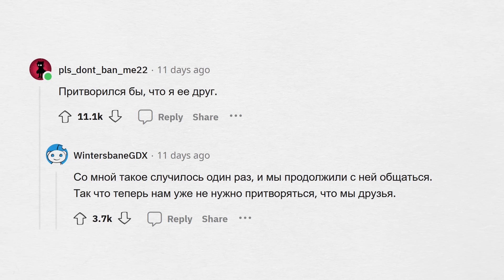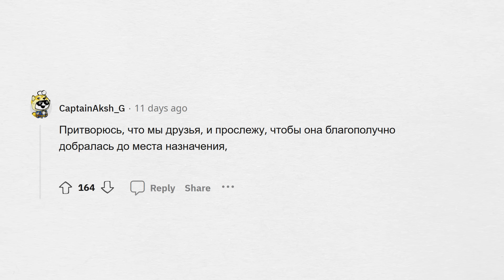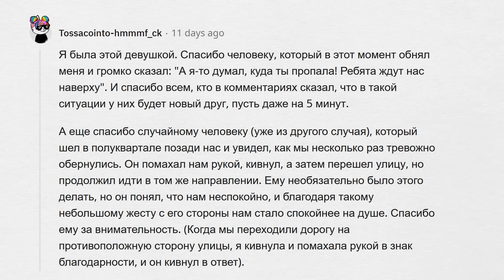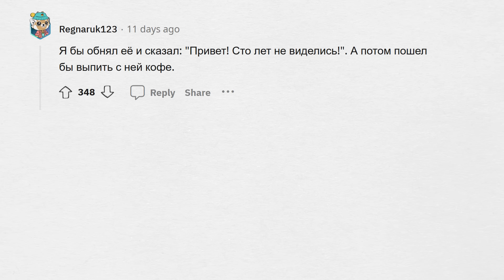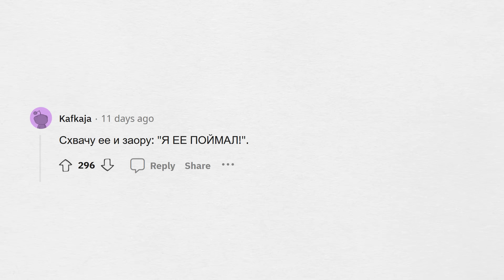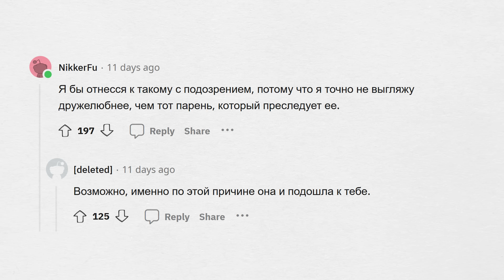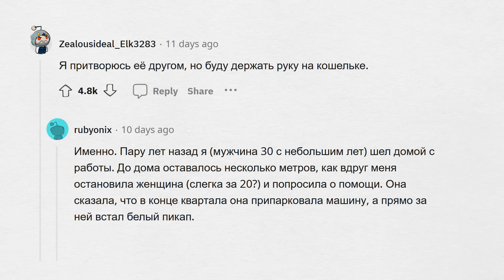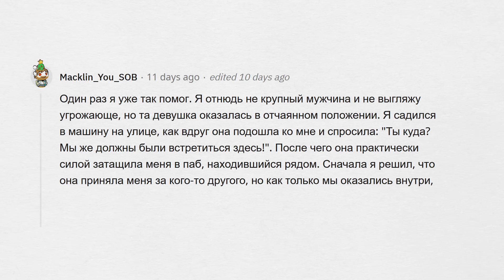Девушка: "ЗА МНОЙ СЛЕДЯТ, ПРИТВОРИСЬ МОИМ ПАРНЕМ". Твои действия?